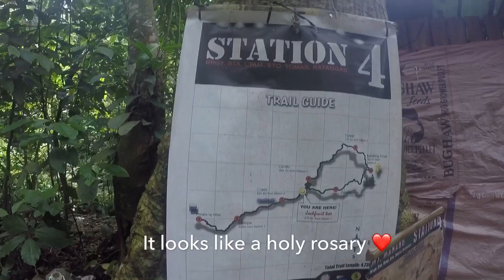8th hike- Mt. Manabu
Mt. Manabu is part of Sto. Tomas Batangas. It is a minor climb with difficulty level of 2/9 trail class 1-2. It features woodland meadowy peak and great view of Batangas mountain. This mountain is easy and a great start for those who are beginner. We finished climbing it for 5hours which is back and forth including our photo opps, lunch time and breaks. 😊